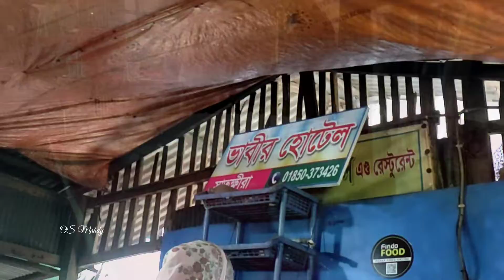ভাবির হোটেল চুইঝাল গরুর মাংস অবস্থা খারাপ 😝🥵🥵 সীতাকুণ্ড, চট্টগ্রাম os-97